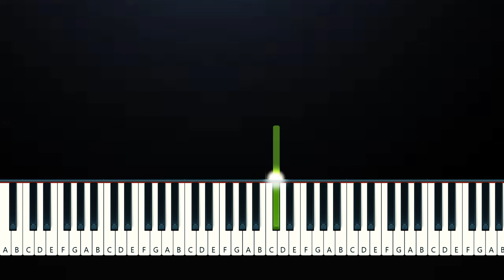LIZOT x KYANU - This Is The Life (Piano Tutorial)